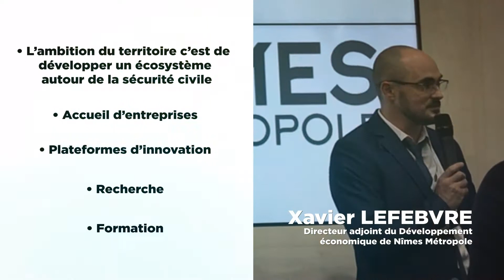Paris Le Bourget 19.06.19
Présentation du développement de l'aéroport Nîmes-Garons sur le Pavillon Occitanie lors 53e Salon International de l’Aéronautique et de l’Espace - Le Bourget.